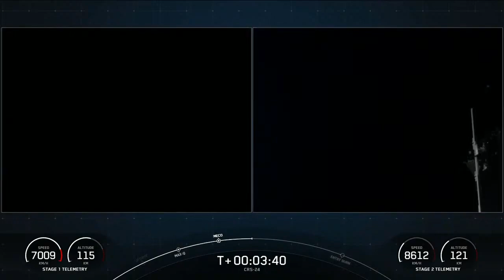Watch SpaceX CRS 24 Launch! (Final 2021 Mission)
Watch SpaceX launch its 31st mission of 2021 and final one for the year as it sends science and supplies to the ISS.